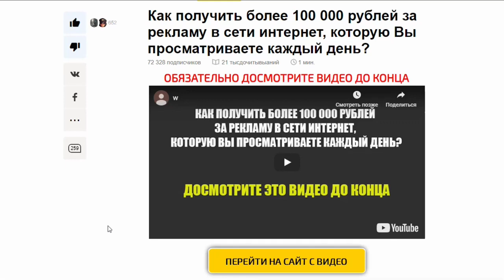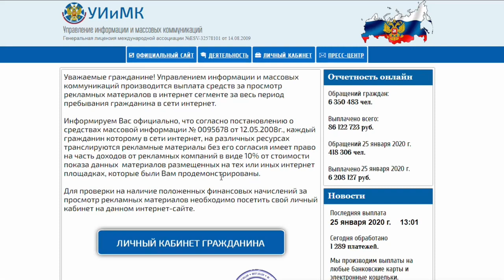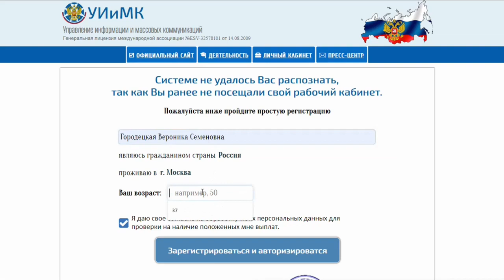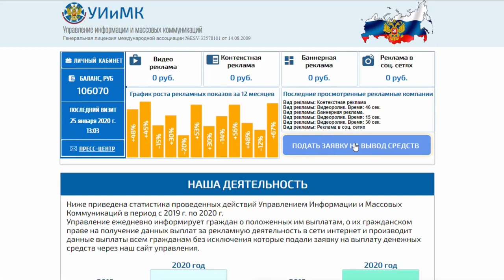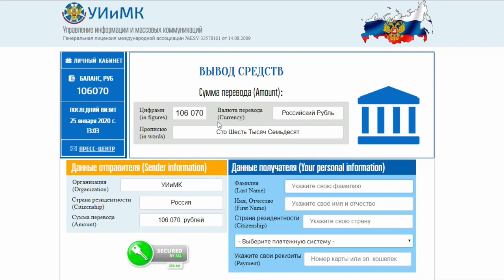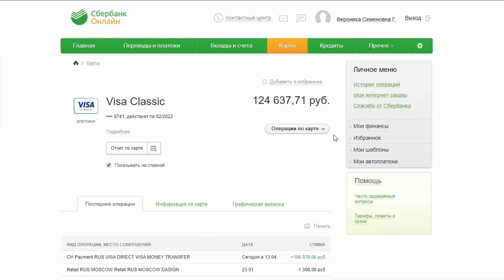НОВЫЙ ЗАРАБОТОК В ИНТЕРНЕТЕ 2020 БЕЗ ВЛОЖЕНИЙ! КАК ЗАРАБАТЫВАТЬ В ИНТЕРНЕТЕ ДЕН